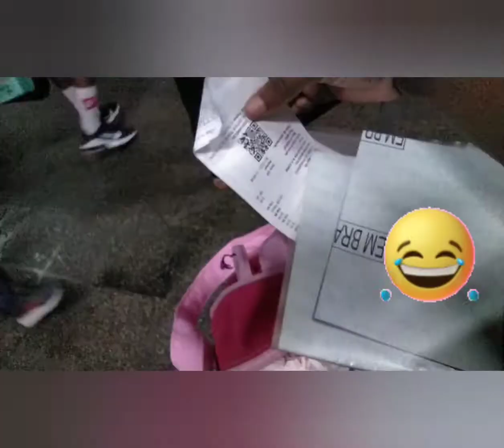Happy New Year!!, Bonne Année mes amours!!(yon ti vwayaj ak Lineda🧳 ✈️)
Bonne Année mes amours
Je vous souhaites amours ,paix,santé prosperité .

yon Konba rete yon konba
Ann kontinye batay zanmim yo .